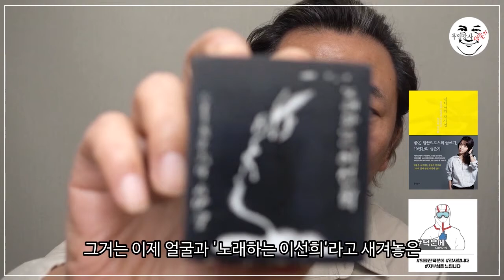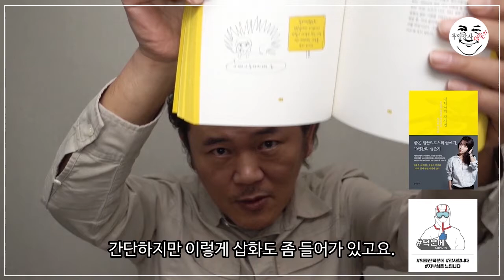일과 성공에 대한 또 다른 관점, 김이나의 작사법 - 노랑잠수함의 사심있는 북리뷰 #19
김이나의 작사법 - 우리의 감정을 사로잡는 일상의 언어들
김이나 (지은이)문학동네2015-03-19

김이나 작사가님은 이 책에서 작사법을 강의하지 않습니다.
다만 작사를 하기 위해 어떤 시선, 감성을 가져야 하는지, 무엇을 봐야 하는지 이야기하고 있다는 느낌이 드네요.

특히 인상적이었던 부분은 영상에서도 소개했던 문장입니다.
무엇을 하겠다는 것보다 중요한 건 그걸 얼마나 잘 하는가가 아닐까 라는 질문을 던집니다.
그리고 정말 하고 싶은 일을 오래도록 하려면 어떤 마음가짐이 필요한지에 대해서도 진지하게 고민하라고 충고하고 있지 않나 싶네요.

이 책을 읽으려면...
일단 유튜브에 접속한 상태에서 책장을 넘기기 시작해야 합니다.
책에서 소개하는 노래를 하나씩 찾아 들어보며 책장을 넘기는 것도 꽤 재미있는 경험이 될 것네요.